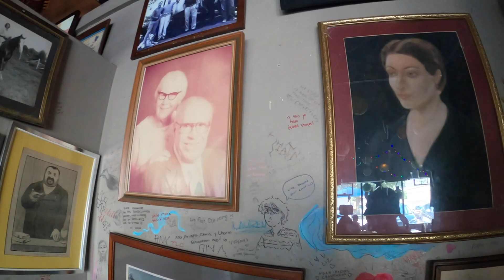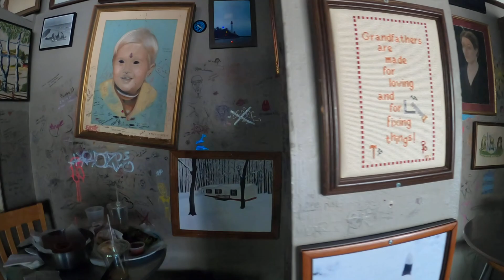a sip of stardust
winter park Florida has one of the cutest coffee shops ive ever been to